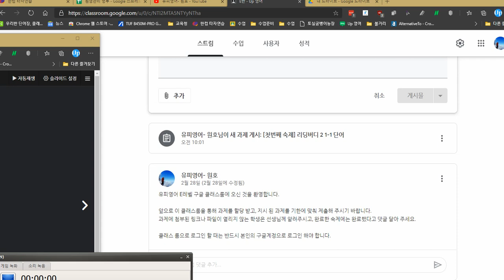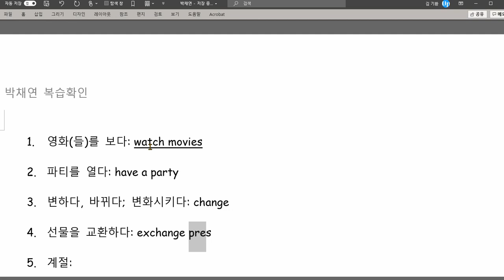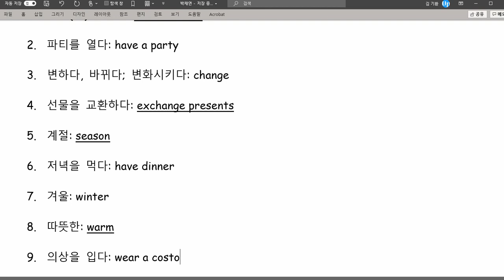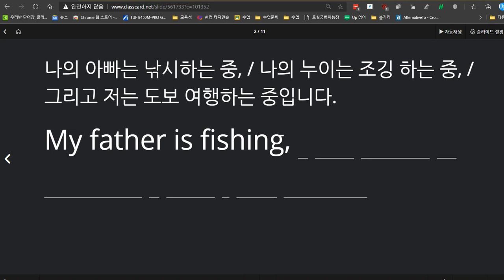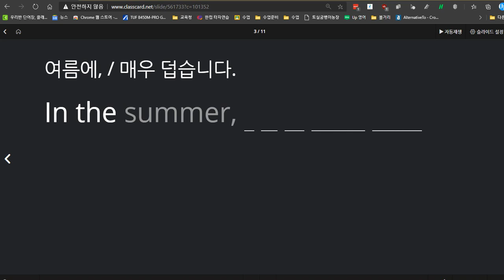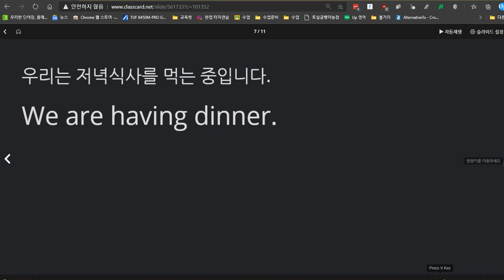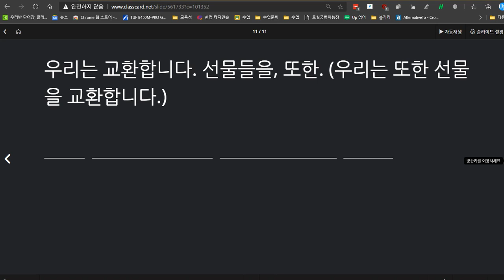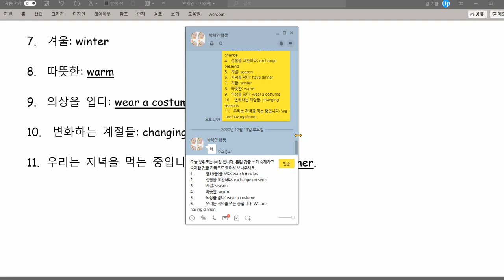박채연 2020 12 22 성취도 80점 틀린 것들 5번 쓰기 해서 카톡으로 찍어서 보내주세요